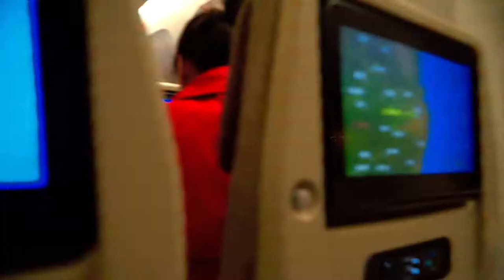The Most Epic Business Trip Around the World ✈️💼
Join me on an exhilarating adventure around the world! In just 15 days, I flew from Shanghai to New York, Rejkjavik, London, Porto, Chengdu and back to Shanghai, taking in the sights and sounds of each city along the way. I even captured some amazing footage to share with you. And let me tell you, it was no easy feat! But I conquered it all - Take that Phileas Fog!!! Can you spot the change in my face from day 1 to day 15?

Don't forget to check out my Instagram and Facebook for more amazing travels and experiences.